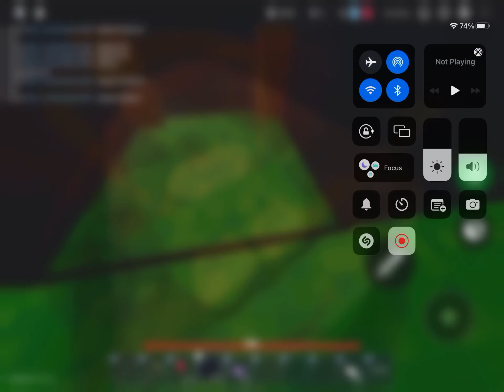Can u still tp on a bed?